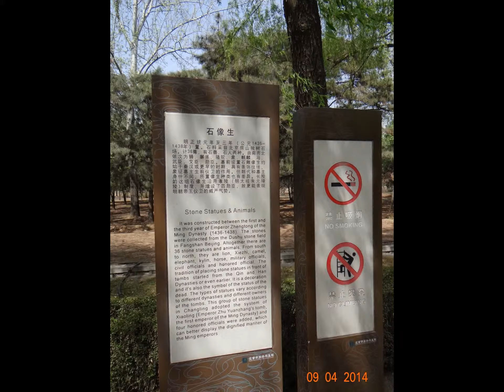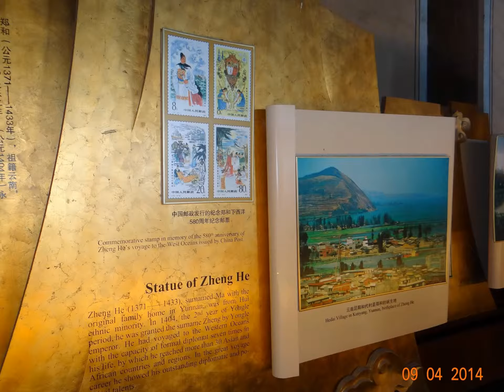shacham benny Beijing - Chinese Wall day'2 09-04- 2014 שחם בני